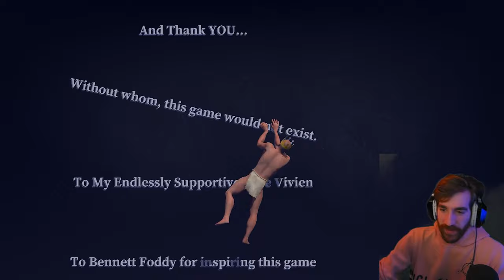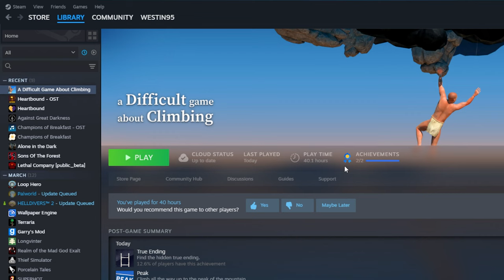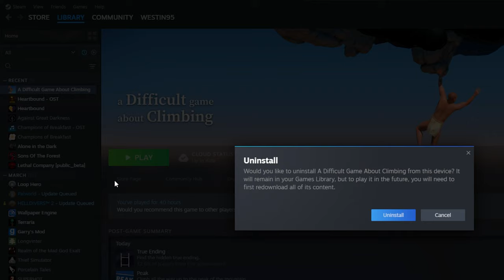A Difficult Game About Climbing - Final (Part 5)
Final part (5) of a game that is very much like Getting Over it, very rage inducing but somehow still satisfying. This is a recent release from Pontypants, and has a Very Positive rating on Steam!

Special thanks to Jason "Thor" Hall over at Pirate Software for allowing me to use the amazing soundtrack from the Heartbound - OST. The full soundtrack is available to download over on Steam, current retailing for $4.99

Music Used - Heartbound - OST
0:07   - Space Lasers
2:16   - Cave Wave
6:34   - Rhode
9:23   - Tree Spirits
11:55 - Towering Shadows
13:31 - Hundred and One